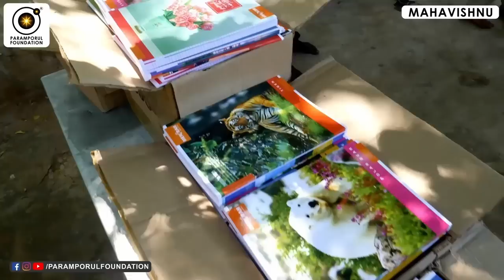இதை செய்தால் உங்கள் வாழ்வில் அதிசயம் நடக்கும்! | Miracles Do Happen!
For daily Annadhanam & Other Charity Activity Contributions:

NAME : PARAMPORUL FOUNDATION
AC NO : 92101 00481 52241
IFSC: UTIB0000210
SAVINGS TRUST AC
AXIS BANK